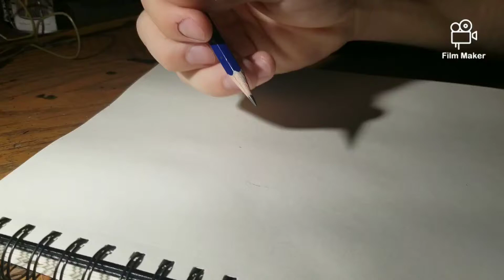Spider-Man Speed Drawing 2020